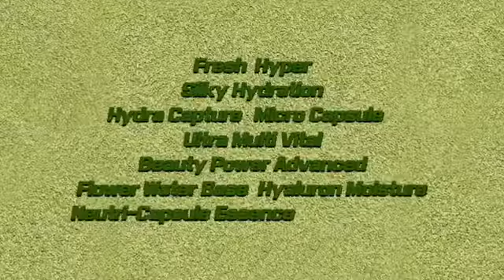Cerah Dengan Atomy Hydra Brightening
◆ATOMY HYDRA BRIGHTENING◆

※. HANYA DENGAN 2 LANGKAH SIMPLE
Pastikan kulit jadi lembut, lembab, kencang dan cerah.
Dalam 1 set terdiri dari

1. Toner dgn micro capsule Vit E untuk melembabkan lebih lama (Moisture Locking Essence) dan sekaligus mencerahkan.

Keajaiban sistem kelembaban dari ekstrak birch sap dan sea buckthorn yg kaya vit C, E dan omega 3, 6 dan 9.

2. Cream utk melindungi kulit dgn membtk stuktur "lamella" yg menyerupai struktur kulit. Menyediakan energi pink antioxidant dari vit B12 alami.

◎Kulit Cantik Dan Awet Muda

Info lengkap silakan WA ke 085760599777